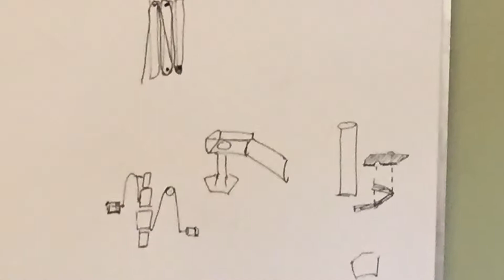Why I Choose FIRST (FTC 8121)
This is FTC (FIRST Tech Challenge) Team 8121' minute-long video submission for the Promote Award for the 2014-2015 "CASCADE EFFECT" season. FTC 8121 is a second-year team run out of Richard Montgomery High School in Rockville, Maryland.